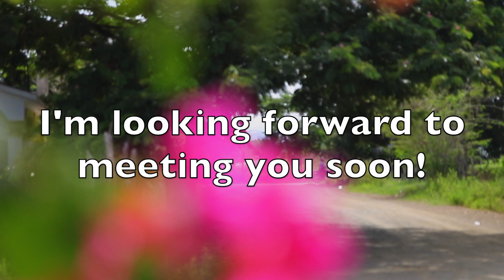Italki Tutor Intro Video- Joey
*Here's my submission to italki for my tutor introduction video! I had a lot of fun making it. I'm talking extra slow so that English learners will be able to understand me well.

*italki is not currently accepting applications for English teachers. I will leave my video here on youtube for now in hopes that they will begin to accept new English tutors.